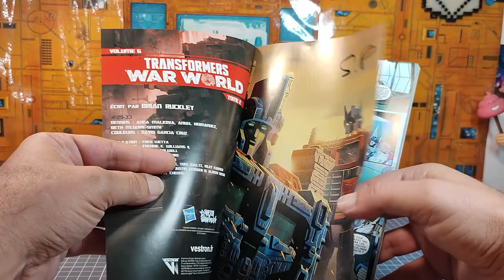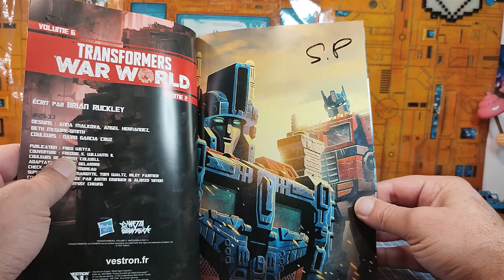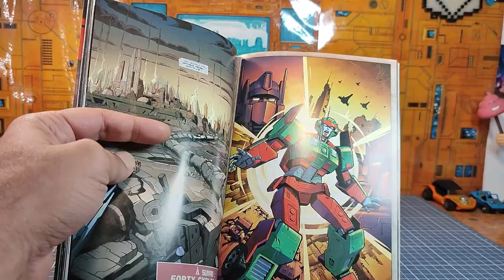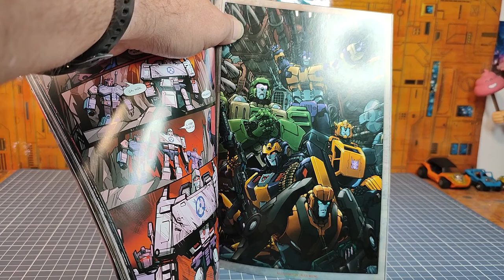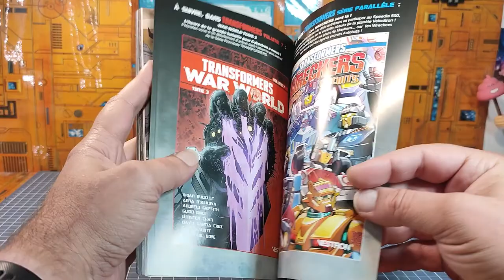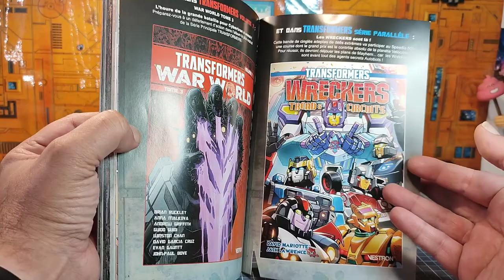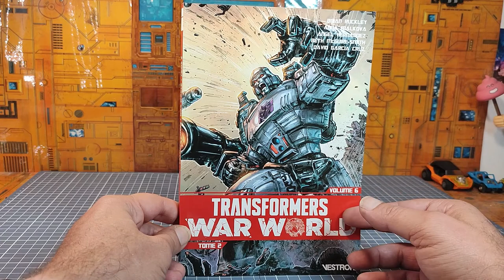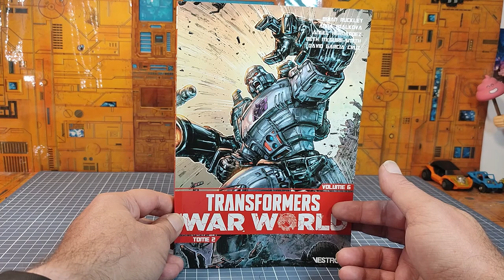Critique Littéraire : Transformers War World T2 vol 6 en partenariat avec les éditions Vestron